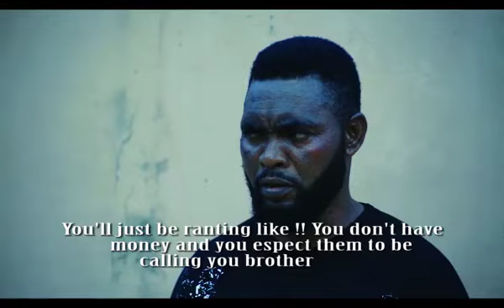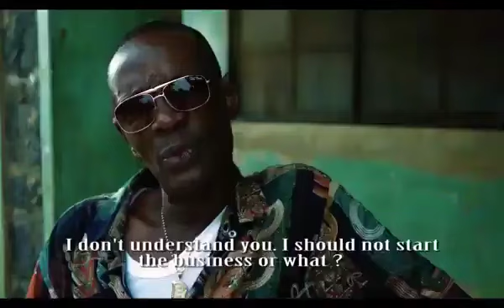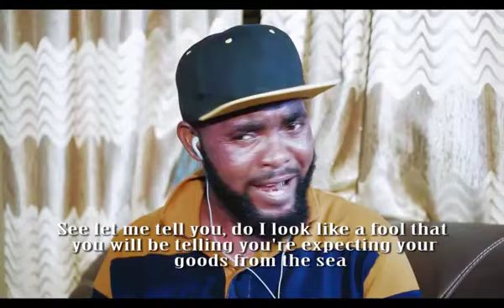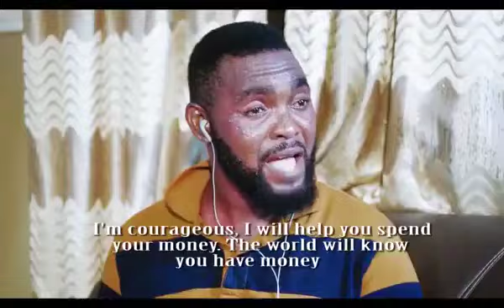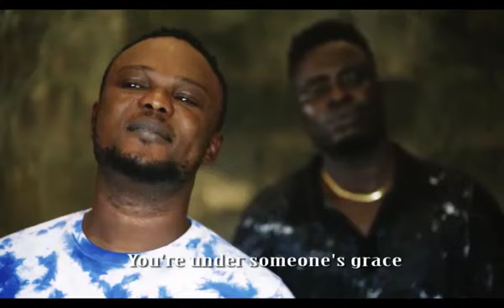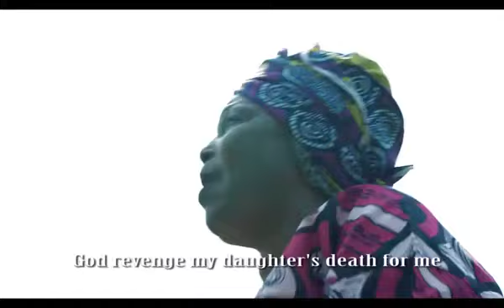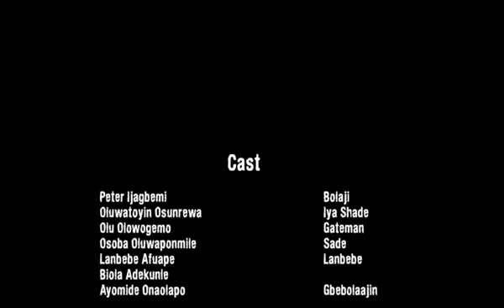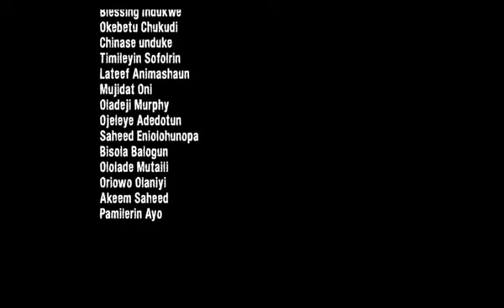OSHA - latest Yoruba movie